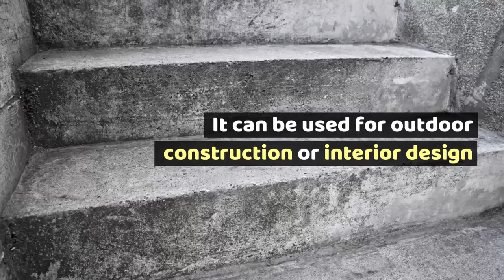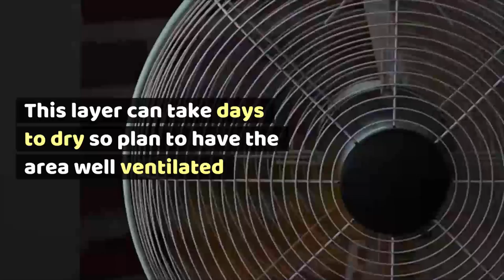How to Paint a Concrete Wall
Painting a concrete wall can change a gray canvas into a colorful statement.

But concrete is different from regular wall so specials tools and steps must be followed to get the best result.